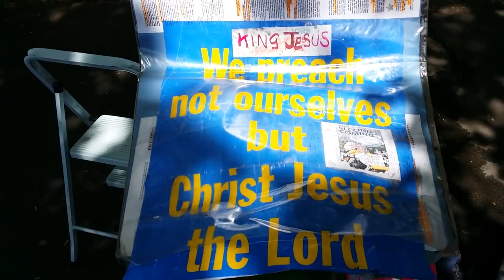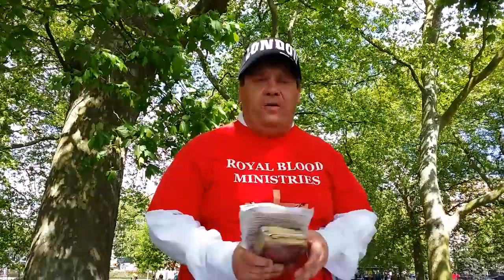Jason Burns hyde park speakers corner part 4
Jason Burns